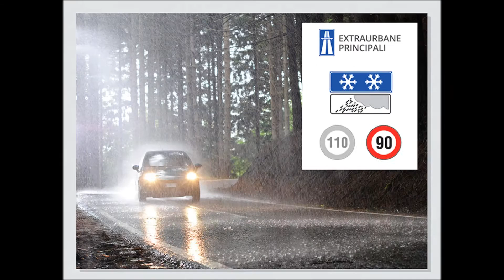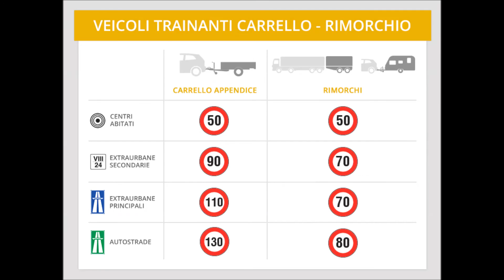Capitolo 11 - Limiti e regolazione della velocità